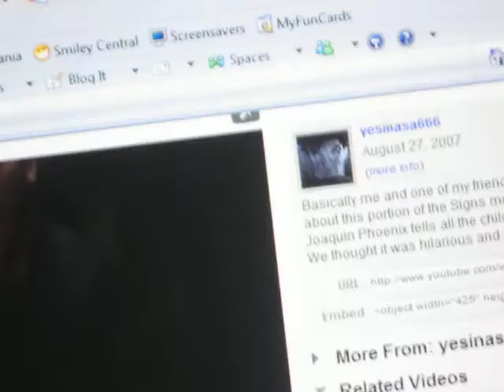ITS NAKED- ITS FLIPPING YOU OFF!! SIGNS- DISTURBING- DUBBED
Ok me and my friend took this video and well did some stuff and right when the alien (yes alien) comes out of the bushes it seriously looks like its flipping off, and it is naked. lol. i did not say it was going to rape me that was my friend!!!
beginning sing- inuyasha+kagome theme song and the ending song is the beginning of thriller. lol hoped we creeped you out...lol. ^_-